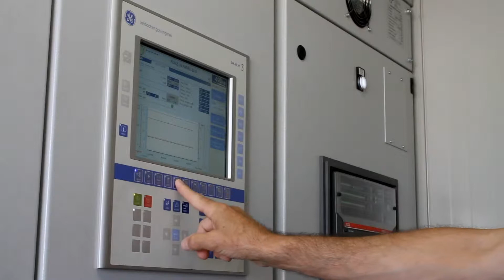AKNO Energy ,2019, Eng version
Video AKNO Energy 2019 Eng version